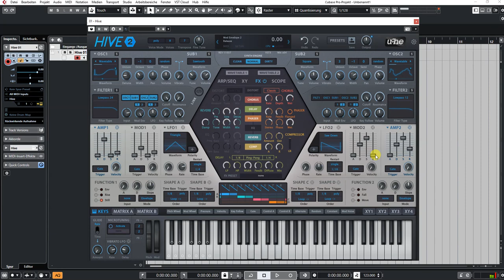U-he | HIVE 2.1 | Pluck Presets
Update 2.1:
* 100 new presets